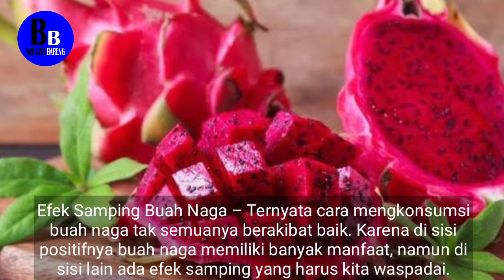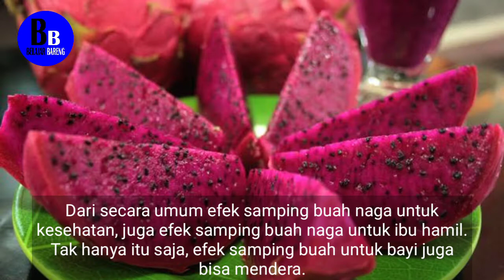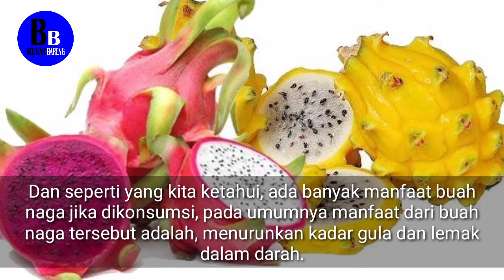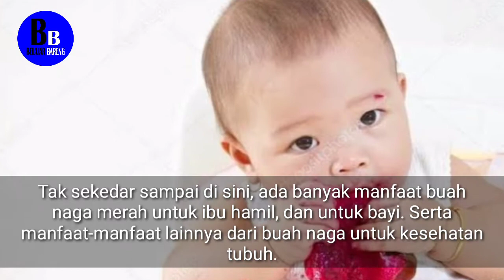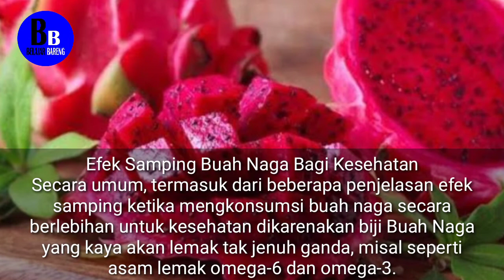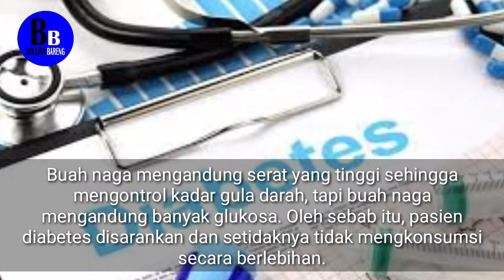Efek Samping Buah Naga Yang Wajib Diketahui ‼️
belajar bareng

Upload video :
7 januari 2022

Efek Samping Buah Naga – Ternyata cara mengkonsumsi buah naga tak semuanya berakibat baik. Karena di sisi positifnya buah naga memiliki banyak manfaat, namun di sisi lain ada efek samping yang harus kita waspadai.

Meski seperti kita ketahui, bahwasannya, buah naga saat ini mudah didapatkan. Terlebih cara menanam buah naga amatlah mudah dan harga yang terjangkau menjadikan buah naga digandrungi masyarakat.

Kandungan nutrisi buah naga:
lemak, protein, vitamin, serat, mineral, kalsium, karoten posfor dan riboflavin.